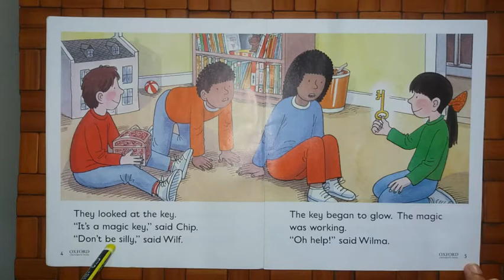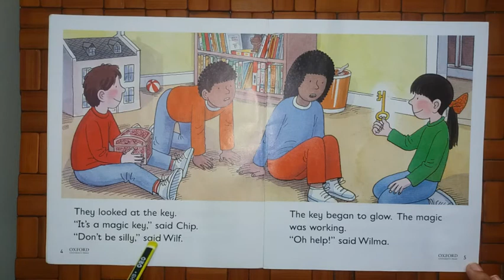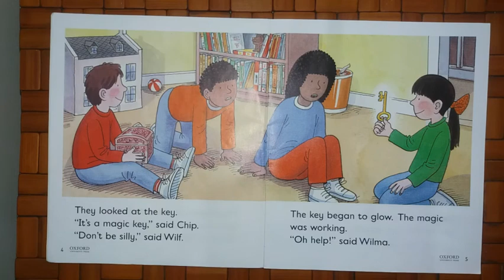O.R.T Pirate Adventure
O.R.T oxford reading tree
Stage 5
Book 2
Name Pirate Adventure
Pages 4-5